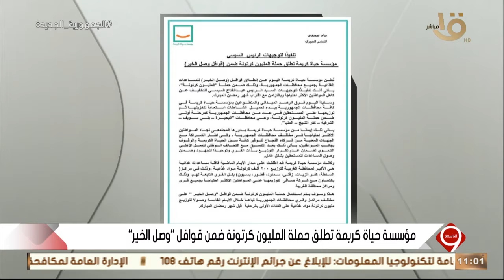التاسعة | أحمد سعيد: ميثاق التحالف الوطني هدفه توحيد جهود العمل الأهلي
التاسعة | أحمد سعيد " مسئول المتابعة الميدانية بمؤسسة حياة كريمة ": ميثاق التحالف الوطني هدفه  توحيد جهود العمل الأهلي